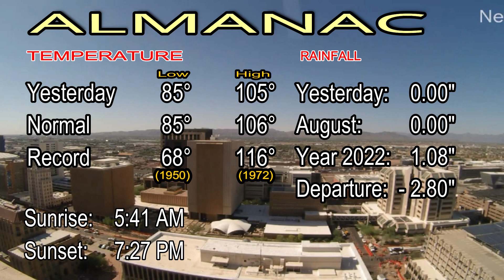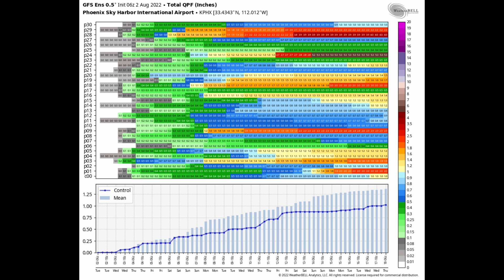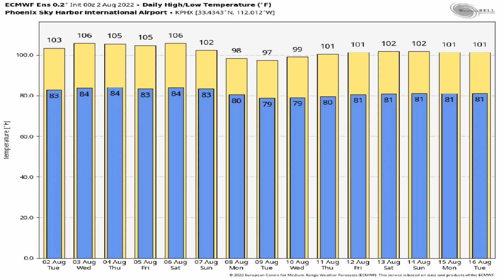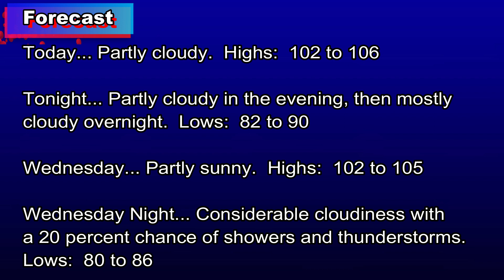August 2, 2022 Phoenix, Arizona Weather Discussion